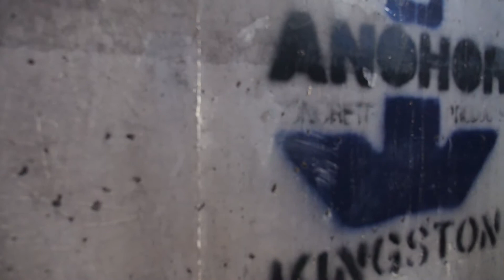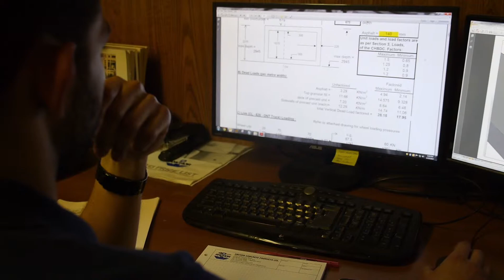Why Grad Studies? Structural Engineering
The Faculty of Engineering and Applied Science currently has more than 500 highly motivated graduate students of exceptional ability from around the world.

Details on our facilities, our people, and our programs can be
found at:
research.engineering.queensu.ca/

Stock media provided by Onejay/Pond5.com